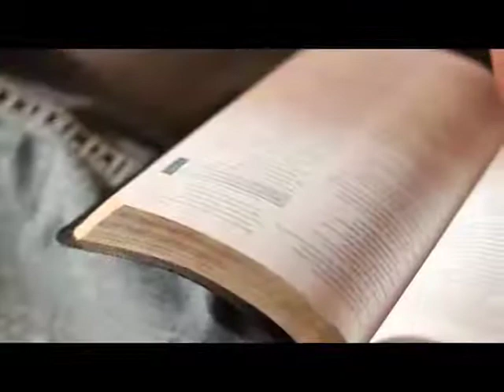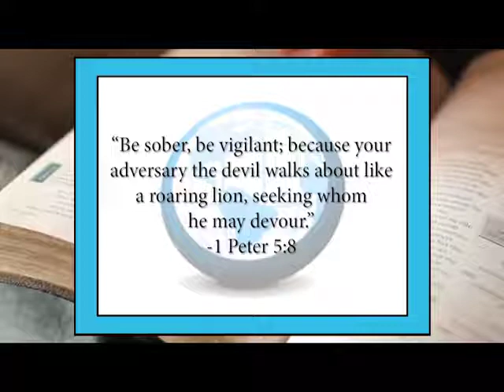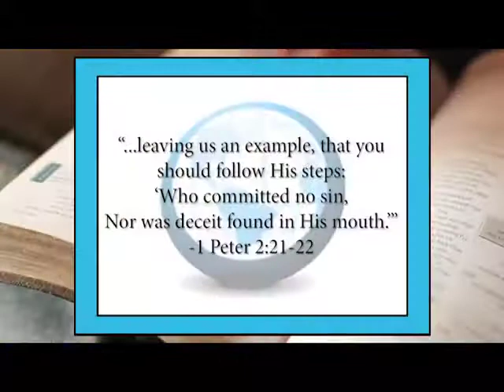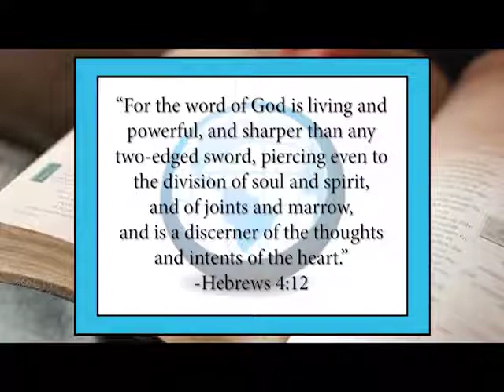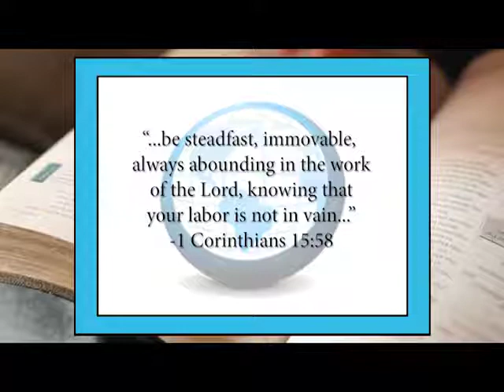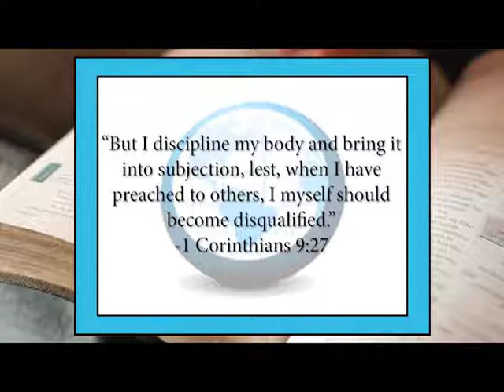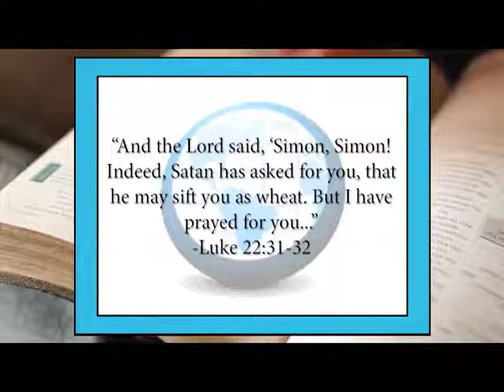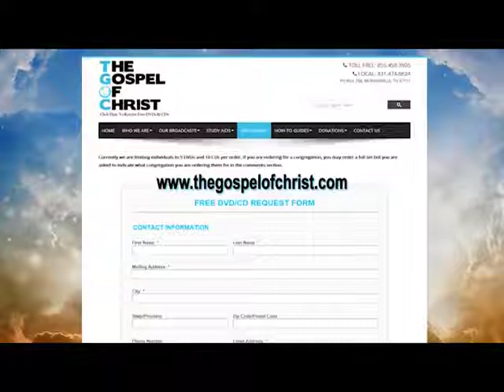Soldiers Of Christ_ Arise - Christianity Start to